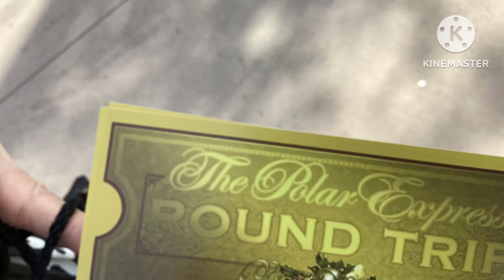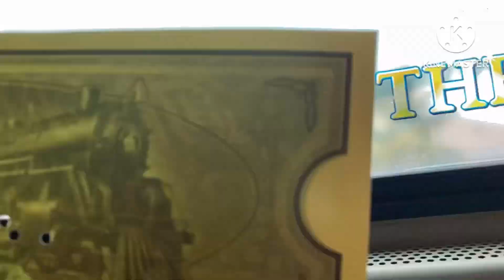Perris CA The Polar Express Train Ride